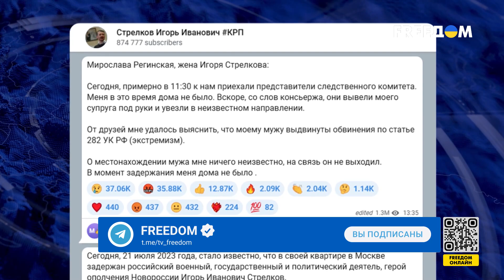🔴 Гиркина арестовали на два месяца. Преступнику вменяют экстремизм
Два месяца за решеткой проведет террорист и боевик Игорь Гиркин. Такую меру пресечения избрал для него суд. Кроме того, у здания суда был задержан и соратник Гиркина, бывший так называемый "народный губернатор" Донецкой области Павел Губарев. Он разделял и поддерживал критику Гиркина в адрес Министерства обороны России. Участившиеся в  последнее время аресты эксперты называют расправой Кремля над теми, кто посмел критиковать режим, и это – следствие мятежа Пригожина. Более того, глава ЦРУ Уильям Бернс назвал Путина "мастером мести" и посоветовал Пригожину не увольнять своего дегустатора. Более подробно – в сюжете.